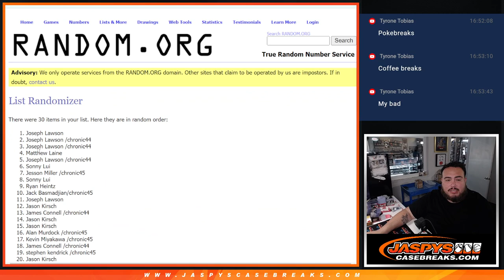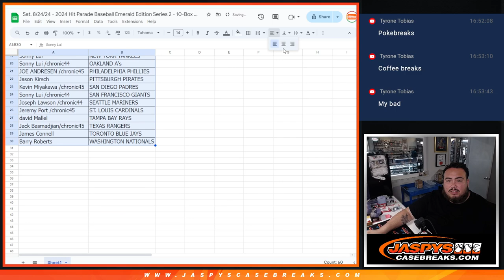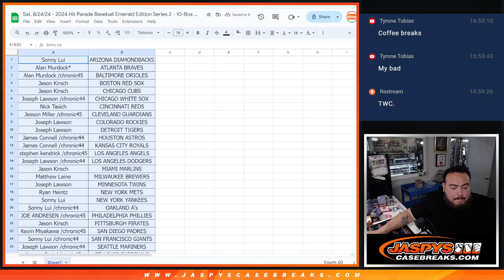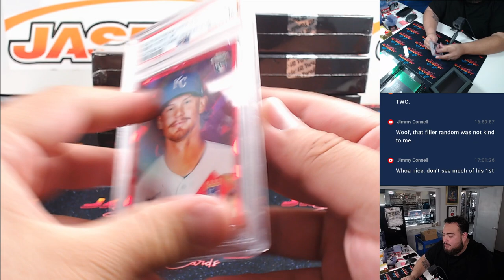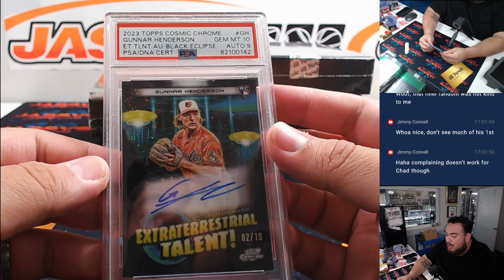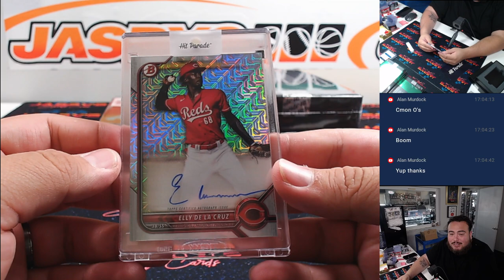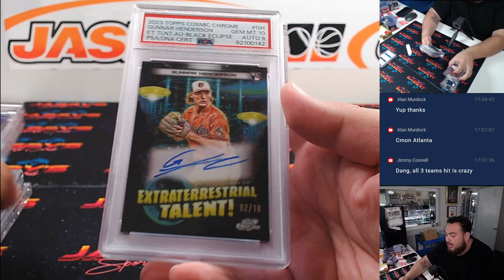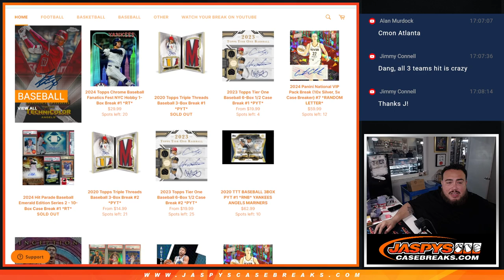Sat. 8/24/24 - 2024 Hit Parade Baseball Emerald Edition Series 2 - 10-Box Case Break #1 *RT*